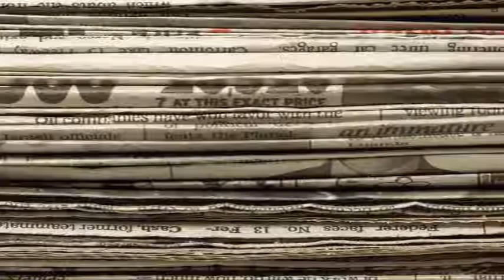Nemesis Operation - Операция Немезис - Նեմեսիս գործողություն